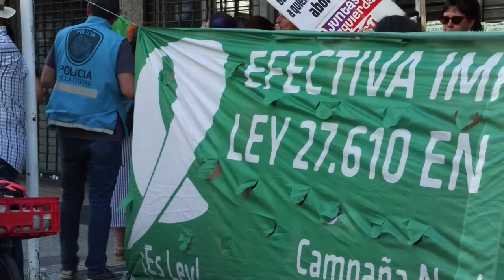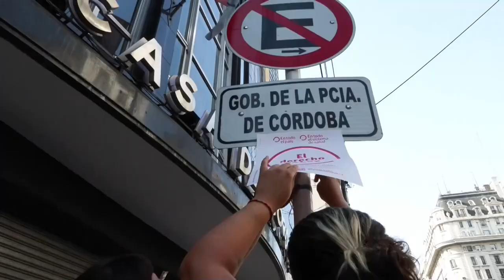Con pañuelazos y actos en redes, celebran en Argentina dos años de aborto legal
Las organizaciones feministas de Argentina recordaron este viernes los dos años de la aprobación de la Ley de Interrupción Voluntaria del Embarazo (IVE), con pañuelazos presenciales y acciones en las redes sociales para reclamar la efectiva implementación de la norma en todo el país.
¡Visítenos!